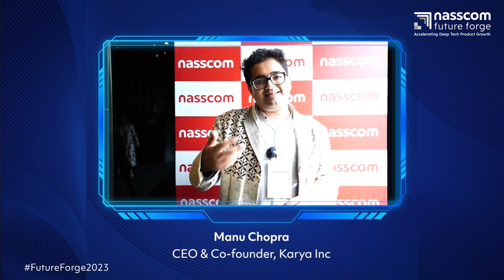Nasscom Future Forge 2023 | Manu Chopra | CEO & Co-Founder, Karya Inc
Manu Chopra, CEO and co-founder, Karya Inc., speaking at Nasscom Future Forge, highlighted the transformative potential of AI in technology development, particularly from a rural Indian perspective. He noted the challenge of information asymmetry due to language diversity and emphasized AI's role in translating and democratizing access to critical information. He also discussed AI's capacity to boost productivity and create new job opportunities while stressing the importance of ensuring its benefits are distributed democratically.